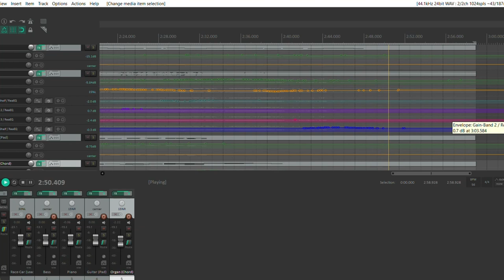⛰️Mountain Summit 🌄 - Original Composition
Project 3 for my Creative Music Tech Class!~

"For this 3rd project I took a chord progression from one of my unfinished songs and re-arranged it for a sonic work; throughout the song I center around one motif: "Me - Re - Te - Sol", and I take it through several developments (aka modulations, key signatures, etc) (Listeners will definitely hear the You Say Run chord progression at the end).

Wish I had more time to work on this (was a little behind), but I'm glad I was at least able to finish it. I put ReaSurround and ReaEQ on the Piano track, and then all my synth tracks except the Organ got pan/volume modulations at some point through-out the song (my Organ only got volume automation).

Finally, I automated the gain bands in my EQ as well; this was last minute but I realized I could do that with my sound as well (automation has been my main focus this project).

Some breakthrough moments:

Discovering the Virtual Keyboard in Reaper, where I could go in and edit my recorded sounds (or just edit the synth notes and line them up), which saved me so much time instead of just trying to record a good take

Some challenges:

The composition process was most difficult (creating a coherent development section, more importantly creating a section that conveys the change in mood I wanted), as well as connecting the parts together in time (more tedious than difficult; I definitely learned how to be more efficient in Reaper lol)."